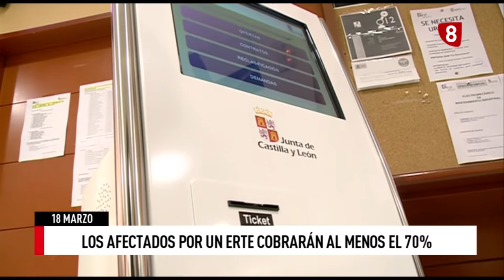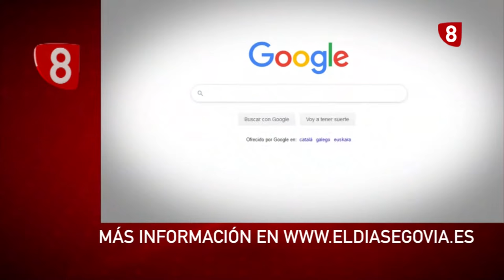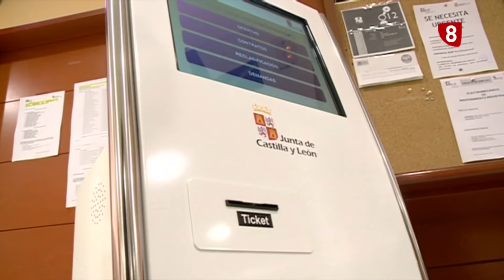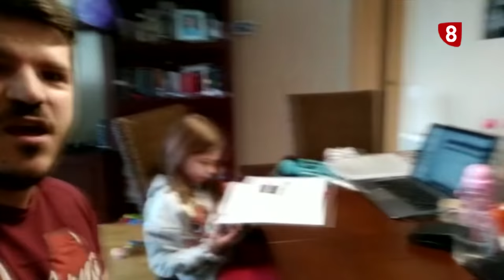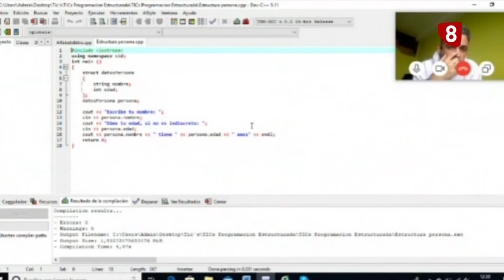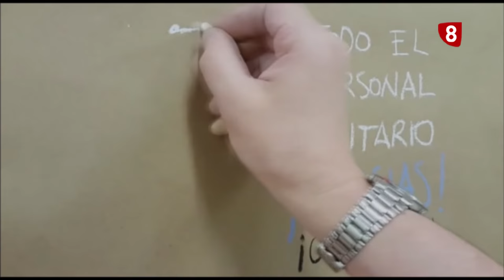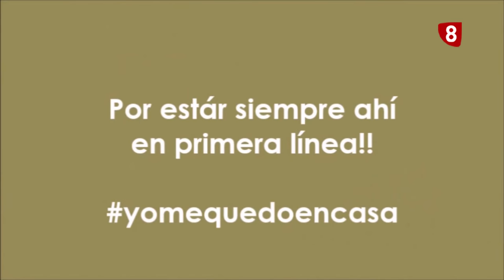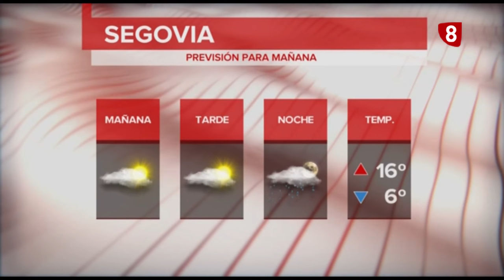Informativo La8 Segovia 1ª edición19 03 20